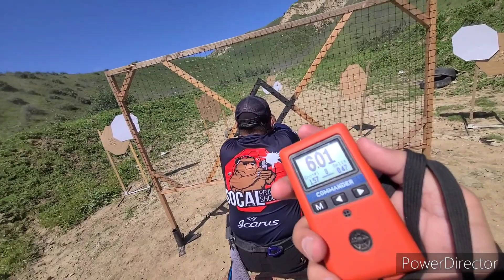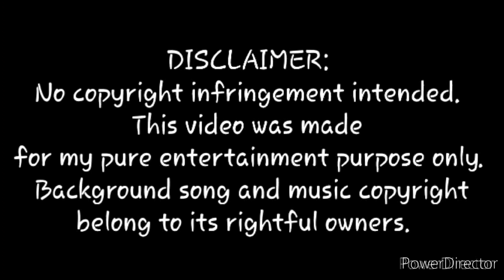Production Drew @ SCPC 3/9/24